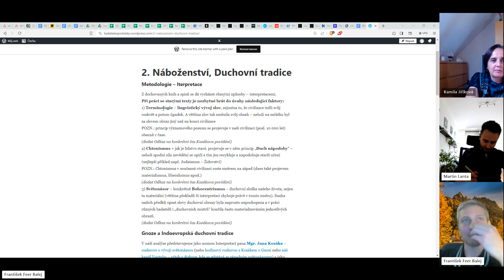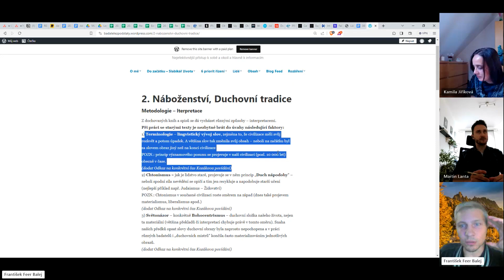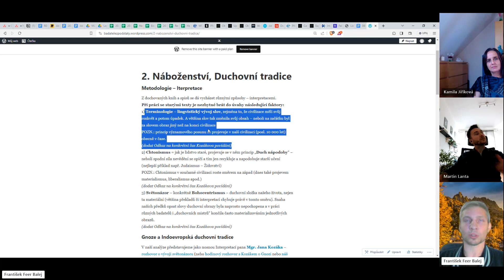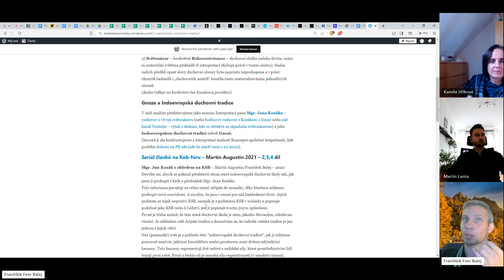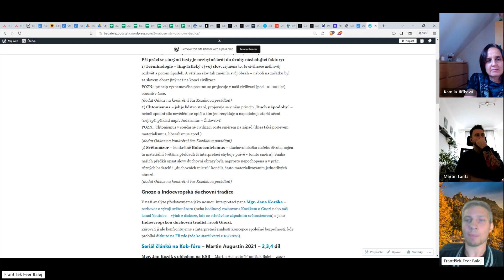Věřte nevěřte - Autority a důvěra v to co říkají, jak si ověřovat informace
zmiňovaný teoretický rozbor - kognitivní zkreslení, Blbec, stupidita atd.:
Pokud se vám má tvorba líbí, zvažte podporu na tvorbu na český účet: 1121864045/3030.

Výzva ke spolupráci a konkrétní roviny:
1) Tvorba obsahu (výtahu s časovými odkazy)
2) Náměty, dotazy, doplnění
3) účast na diskuzích
4) vaše vlastní tvorba s nějakou kooperací s dalšími subjekty